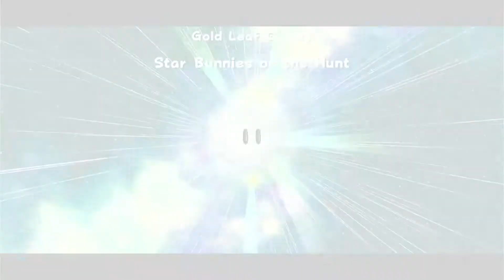Super Luigi Galaxy 100% Walkthrough: Part 14 - Gold Leaf Galaxy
We Play Super Luigi Galaxy From Super Mario 3D All-Stars For The Nintendo Switch. This Video Covers 5 Stars In Gold Leaf Galaxy. (Including A Cosmic Comet And A Secret Star)